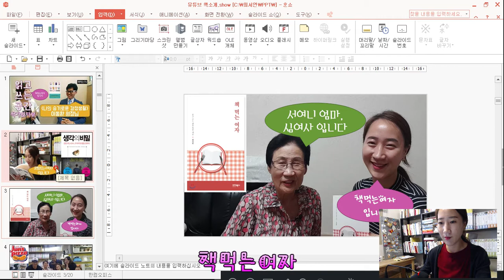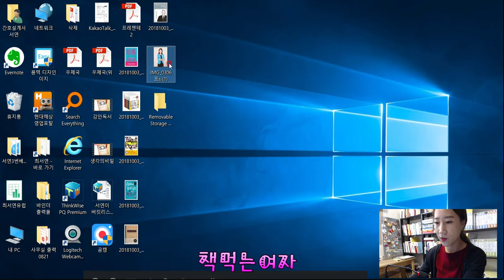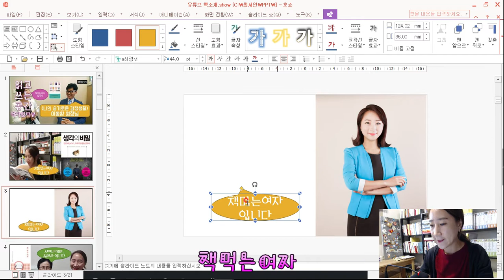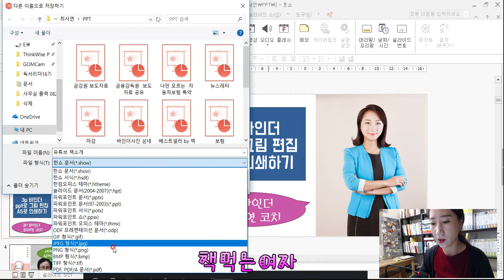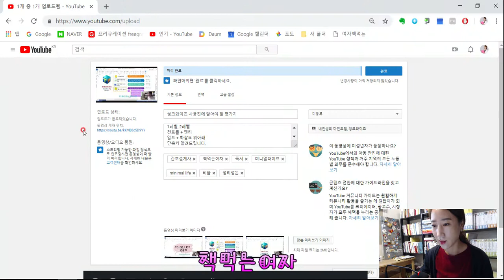PPT로 쉽게 유튜브 섬네일 만들 수 있어요.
북튜버 책먹는여자의  유튜브 섬네일 만드는 방법, 깨알팁 입니다^^